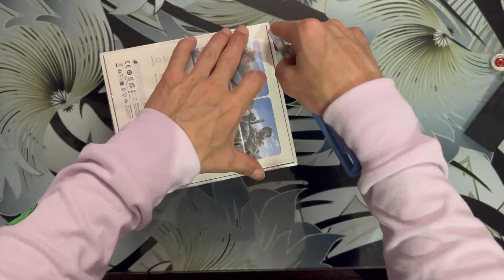FINALLY HOME! UNBOXING MY NEW INSTA 360 x4 || RIDING MY BIKE AFTER SIX MONTHS!!